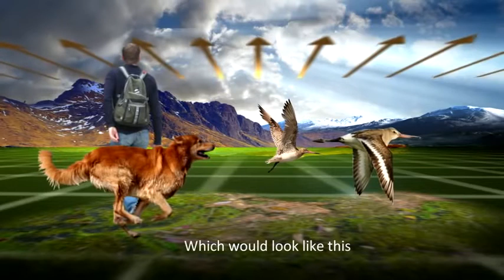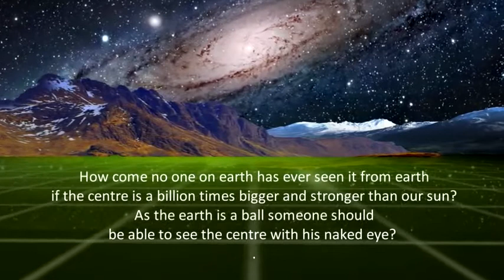Flat Earth and the suns perspective, an artist perspective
Credit : Myperspective